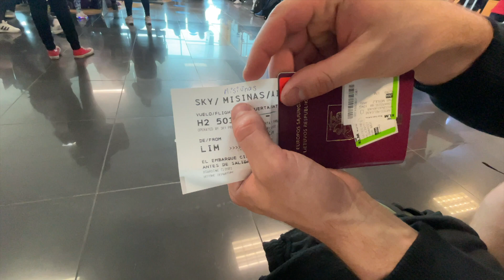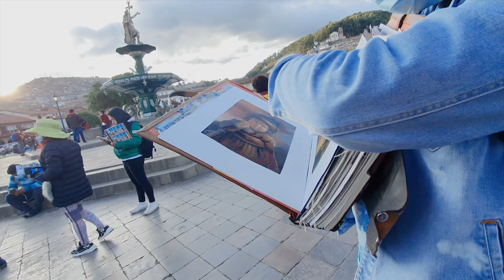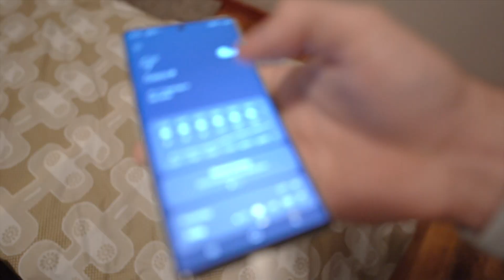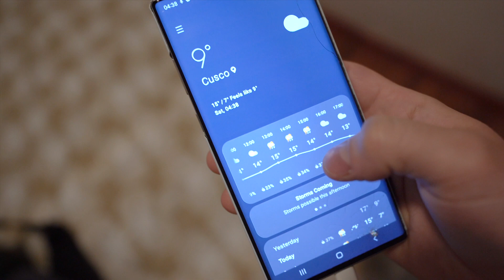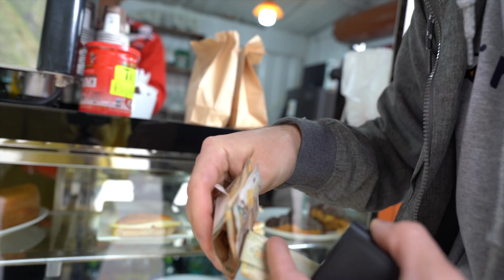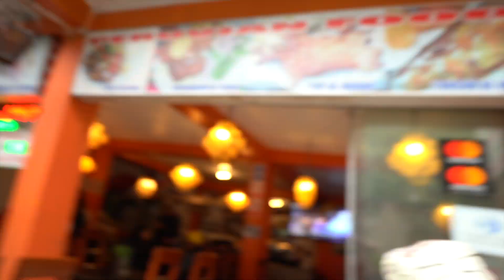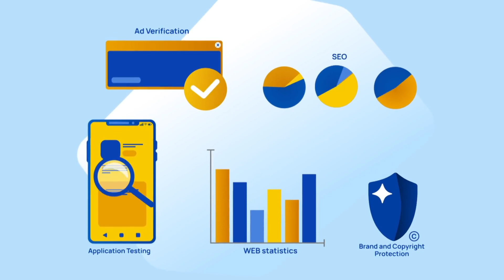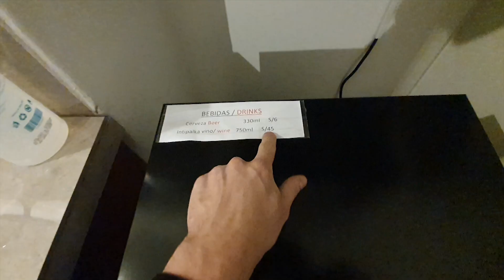Švenčiu Savo Gimtadienį Machu Picchu #2 Peru | AIVARAS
Mūsų antras epizodas, o jame jau aplankėme cuską ir Machu Picchu, kas galėjo pagalvoti, kad savo gimtadienio dieną būsiu čia, wow! Laukiu kas bus toliau!

Gyvenimas yra gražus, jis tikrai yra toks!

Ačiū, tau.